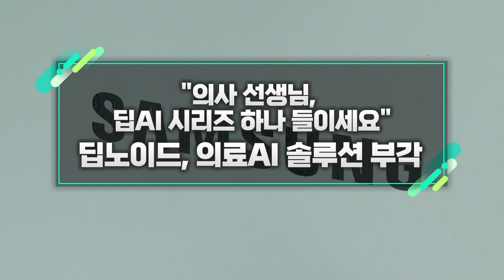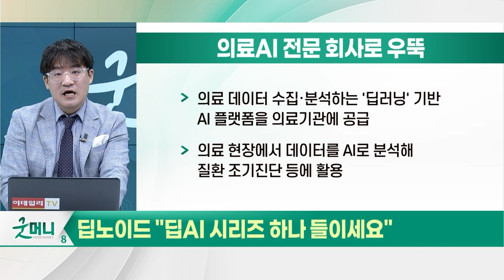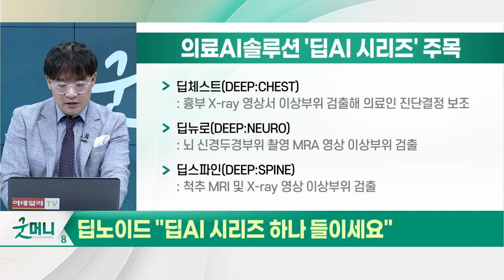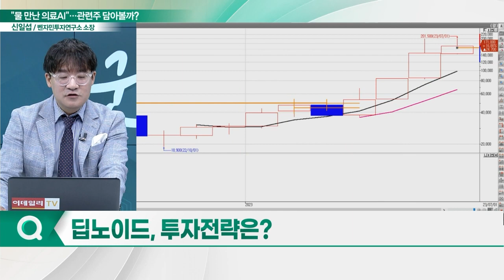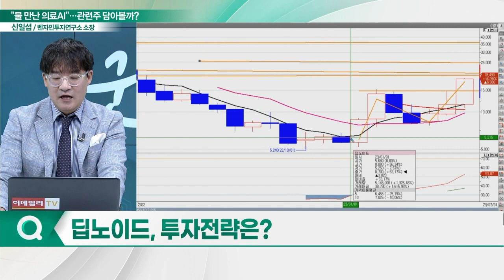딥노이드(315640), 의료 AI 솔루션 부각... "의사 선생님, 딥AI 시리즈 하나 들이세요"_신소장의 시그널 (20230731)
딥노이드(315640)
- "딥AI 시리즈 하나 들이세요"
- 의료 데이터 수집·분석 '딥러닝' 기반 AI 플랫폼 공급
- 데이터를 AI로 분석해 질환 조기진단 등에 활용
- 딥체스트·딥뉴로·딥스파인 등 '딥AI 시리즈' 주목